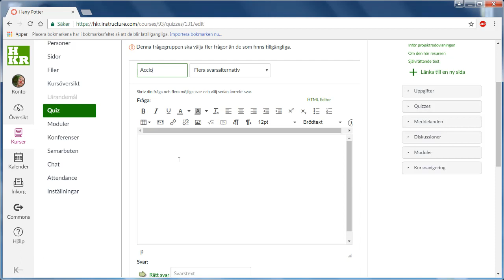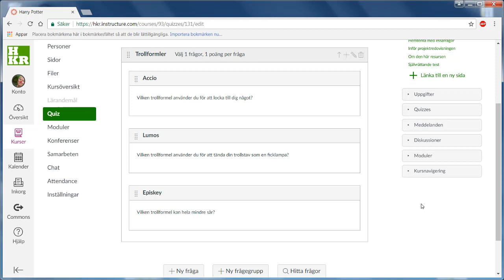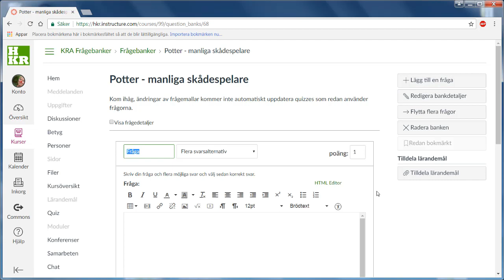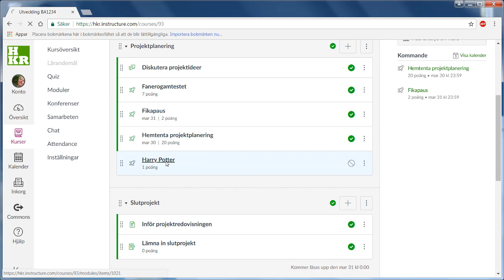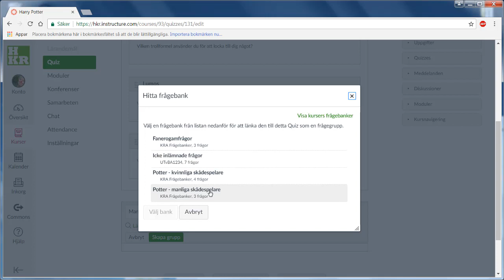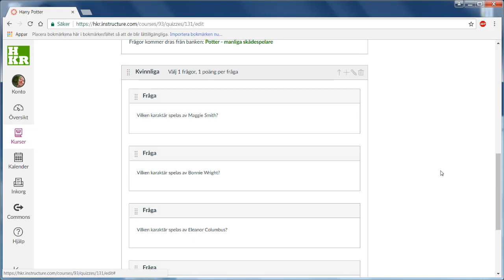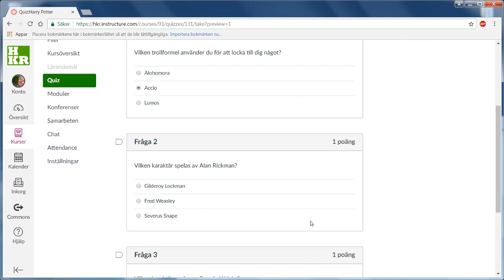Quiz med slumpade frågor